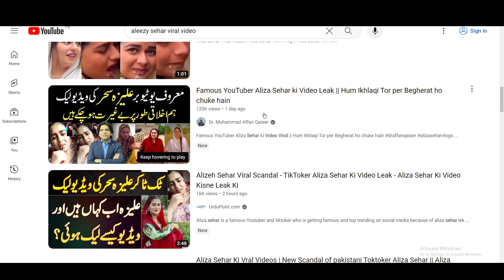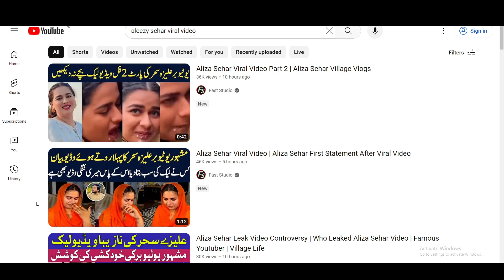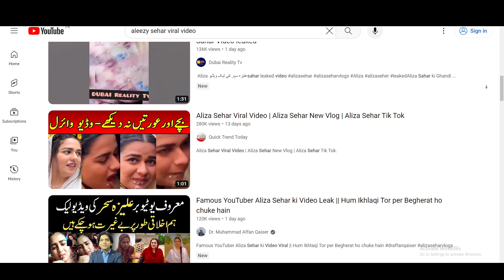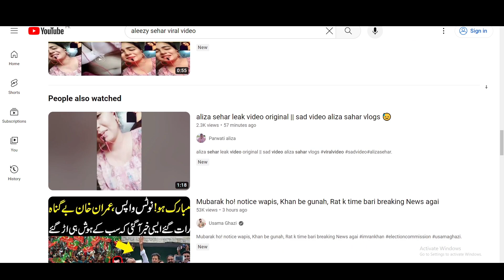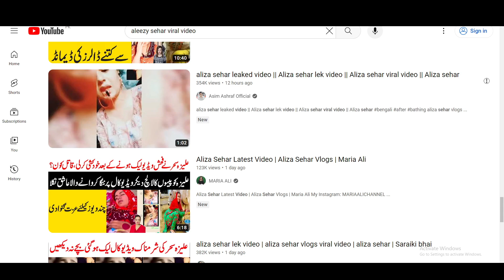Aliza Sehar Viral Video | Aleezy Sehar Viral Video | Aliza Sehar New Vlog | Aliza Sehar TikTok